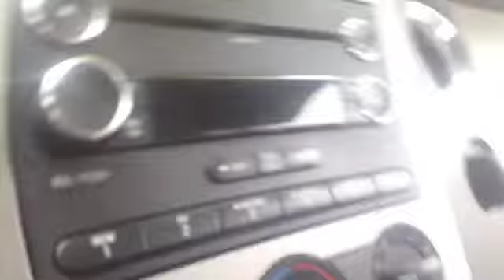2010 ford expedition for sale @ Lasco grand blanc with Jarrell hogan